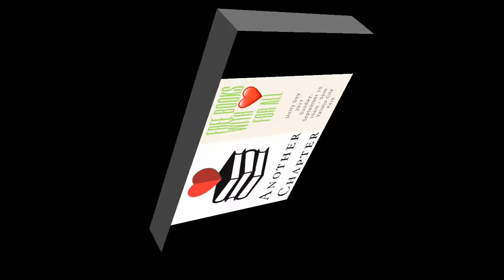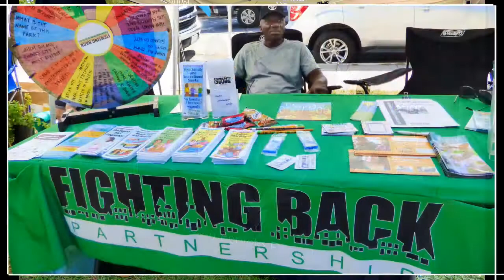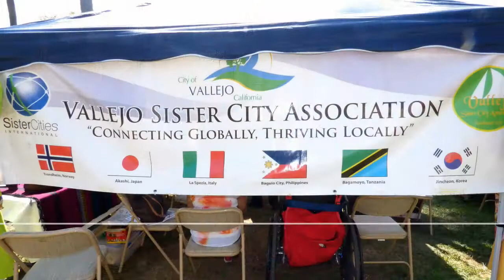Unity Day Part 7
Unity Day

Forever endeavor our women, our men. Together endeavor
from days Dawn to days end.. I am only driven by the insatiable flagrance of things like flesh and smiles, holding hands and setting suns. Without these intrinsic, ritualistic motivations life remains cold and dark; like a land that has never felt the warm caress of a life giving breeze. It's the small things and the immeasurable that grasp me, things like space beyond sight and sight beyond rational. We all must come together and unite to make this world a better place.

Vallejo Unity Day